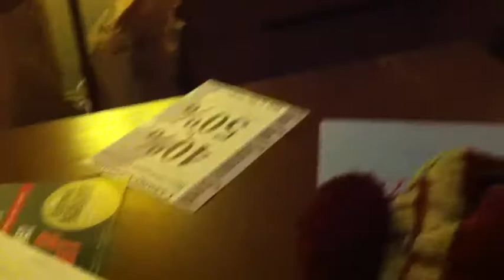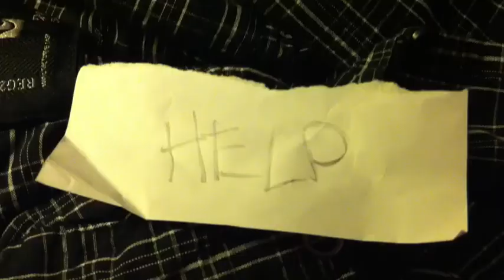Thursday's House Is Intruded